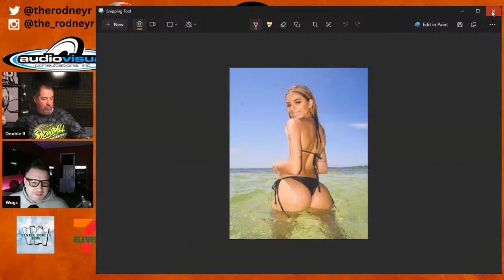Texas Sports Unfiltered | LIVE | 4/17/24 | Texas Football Talk | Spring Game Preview | UT Baseball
We're just THREE DAYS AWAY from the Orange-White scrimmage for Texas Football! Texas Sports Unfiltered is LIVE all day long previewing this Saturday's spring game. Plus, conversations about the NBA Playoffs, MLB, the NHL, college football, the NFL & MORE!

Today's LIVE Lineup:
- 8-10am - Bucky & BK
- 10-11am - Chaos Theory w/ Rodney & Wags
- 11-12p - It’s Only an Hour w/ Jeff & Jordan
- 12-1p - Tom MacKay of AV Consultations & BK
- 1-3p - Chip & Zay
- 3-5p - Fire the Cannon w/ Megan & Rocky

- CovertBeeCave.com
- AltstadtBeer.com
- CenTexTickets.com
- 7-Eleven.com
- DrinkOlipop.com
- PestWranglers.com
- AppleLeasing.com
- TXOrtho.com
- JackAllensKitchen.com
- SaltTradersCC.com
- RelaxTheBack.com
- BrainVault.com
- WoodsComfortSystems.com
- TopGunn.net
- Cover-3.com
- LonghornLaundry.com
- CleanCause.com
- BigHatSpirits.com
- LeafLandscapeSupply.com
- PIXSportsGear.com